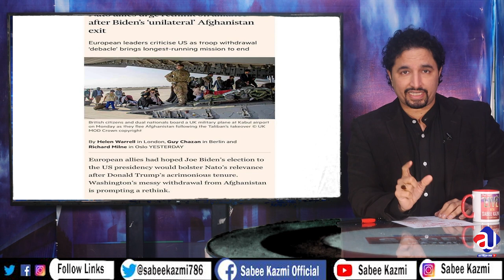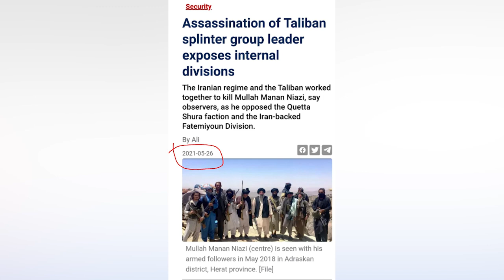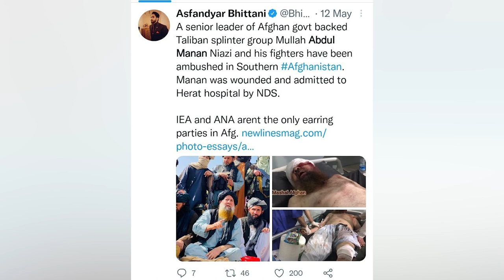Who is Mullah Manan Niazi |Why did his video viral on Pakistan and India social media?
Who is Mullah Abdul Manan Niazi  |Why did his video viral on Pakistan and India social media?
Breaking News!!! Important Video handed over to ISI from Taliban Press Conference